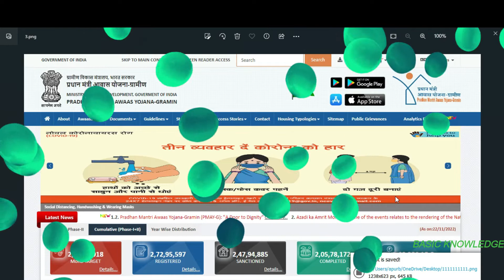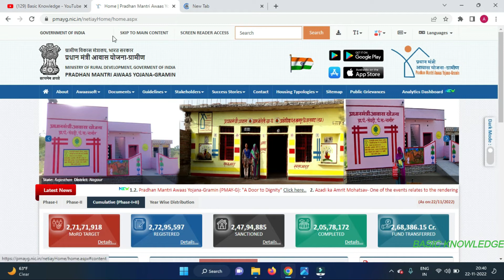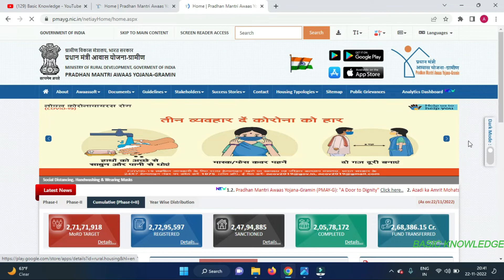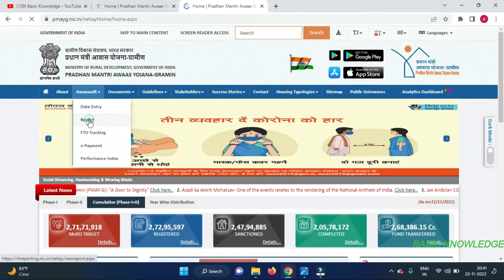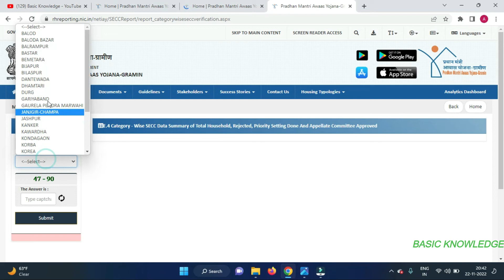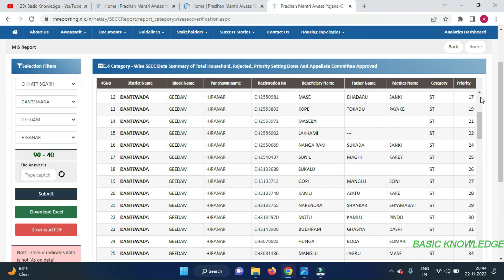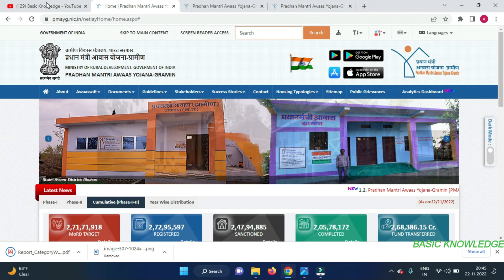Pradhan Mantri Awaas Yojana Gramin 2022-23 / पीएम आवास योजना लिस्ट कैसे देखें / Pm Awaas List 2022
Hello Doston,
Mai huun aapka dost Apurba aap sab doston ka swagat hai aapke apne YouTube Channel @Basic Knowledge  mai.

In this video, we are going to talk about Pradhan Mantri Awaas Yojana Gramin 2022-23 / पीएम आवास योजना लिस्ट कैसे देखें / Pm Awaas List 2022|